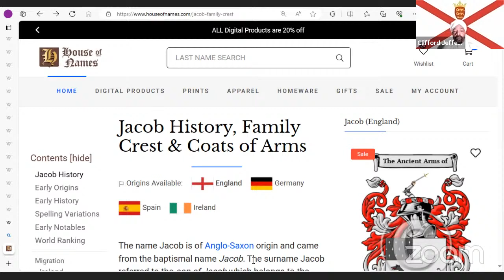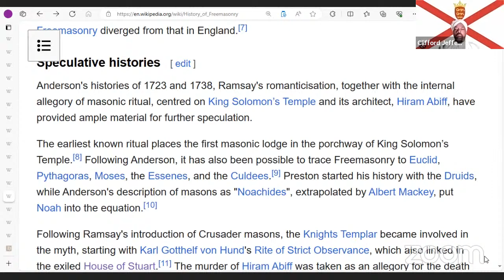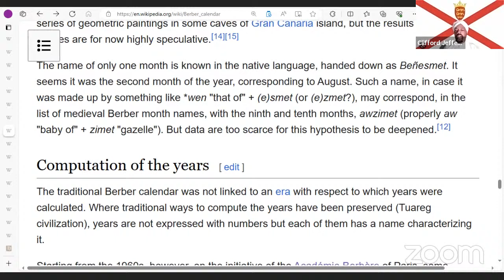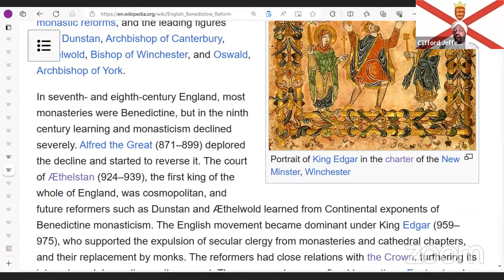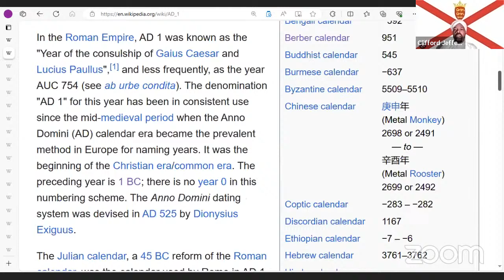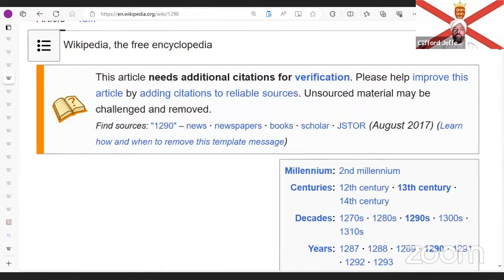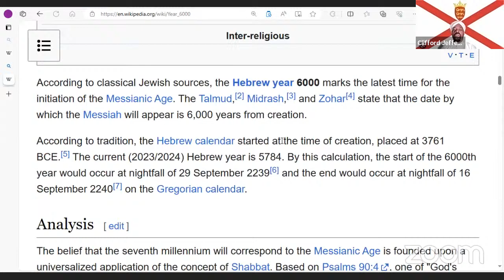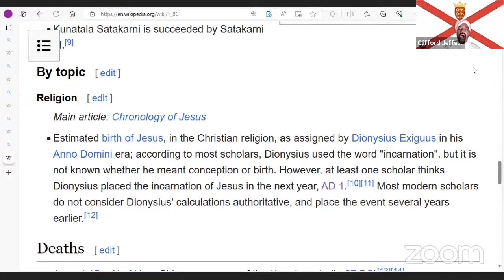Halliwell Manuscript/Regius Poem Anglo Free Masonry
The Halliwell Manuscript, also known as the Regius Poem, is the earliest of the Old Charges. It consists of 64 vellum pages of Middle English written in rhyming couplets. In this, it differs from the prose of all the later charges. The poem begins by describing how Euclid "counterfeited geometry" and called it masonry, for the employment of the children of the nobility in Ancient Egypt. It then recounts the spread of the art of geometry in "divers lands." The document relates how the craft of masonry was brought to England during the reign of King Athelstan (924–939). It tells how all the masons of the land came to the King for direction as to their own good governance, and how Athelstan, together with the nobility and landed gentry, forged the fifteen articles and fifteen points for their rule. This is followed by fifteen articles for the master concerning both moral behaviour (do not harbour thieves, do not take bribes, attend church regularly, etc.) and the operation of work on a building site (do not make your masons labour at night, teach apprentices properly, do not take on jobs that you cannot do, etc.). There are then fifteen points for craftsmen which follow a similar pattern. Warnings of punishment for those breaking the ordinances are followed by provision for annual assemblies. There follows the legend of the Four Crowned Martyrs, a series of moral aphorisms, and finally a blessing.